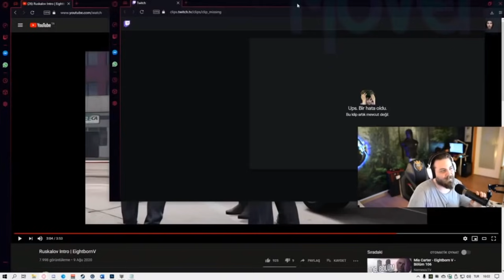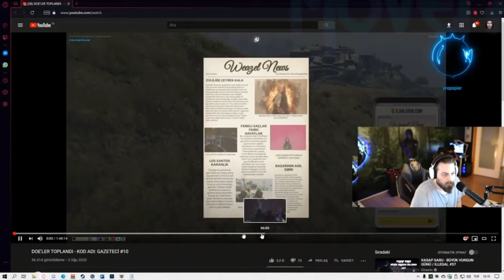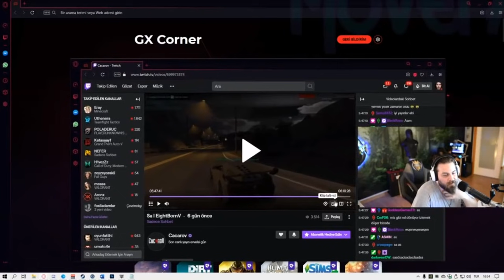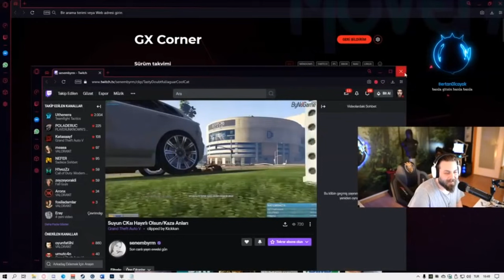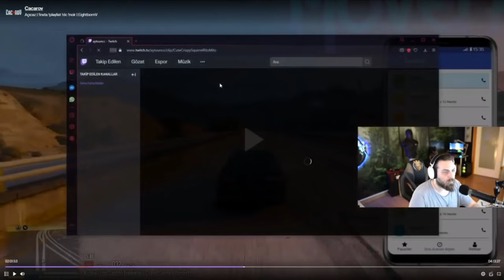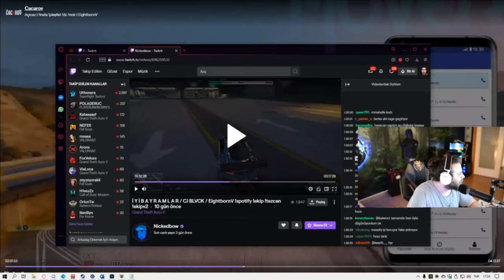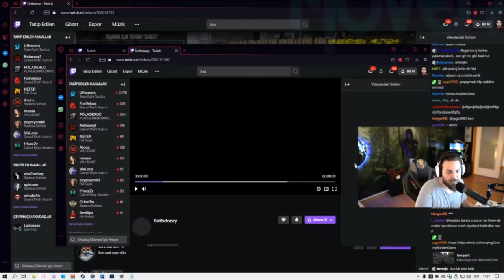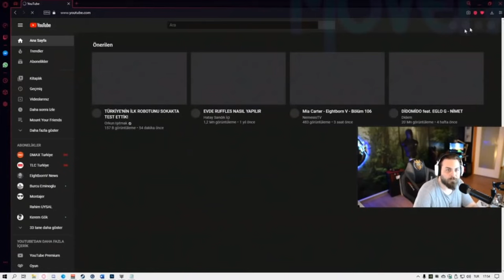Elraenn Reacting Eightborn GTA5 Klipleri - Ceza, Ban Veriyor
Elraenn Eightborn GTA5 Kliplerine tepki (react) veriyor. Ceza, Ban Veriyor.